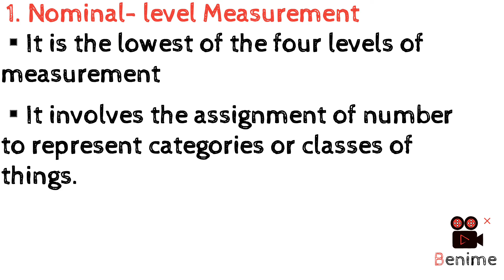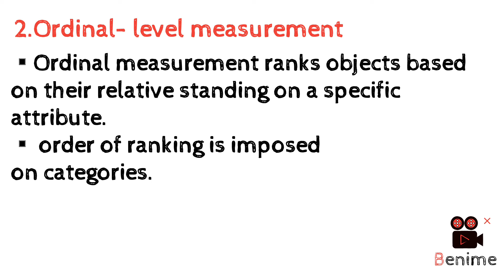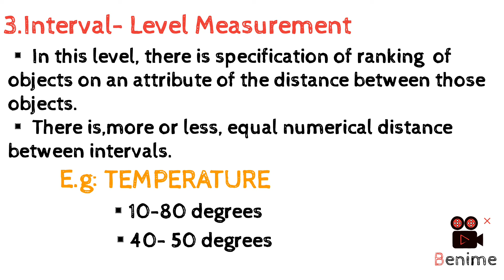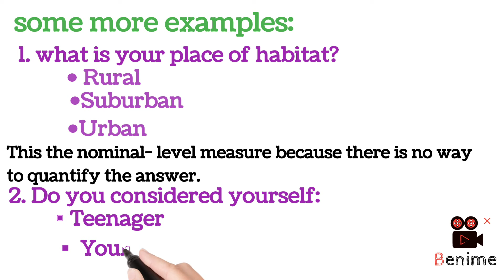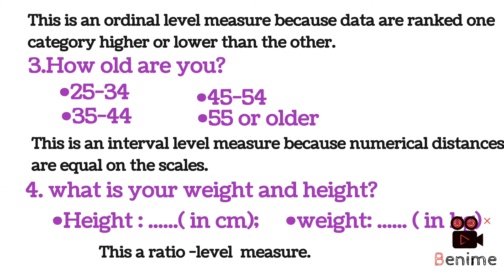scales of measurements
Four levels of measurement
▪︎ Nominal
▪︎ Ordinal
▪︎ Interval
▪︎ Ratio